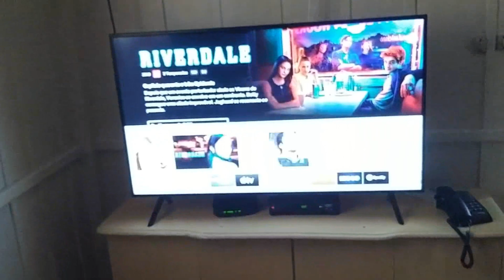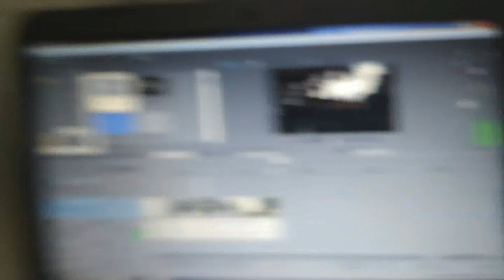ESSE É O SEGREDO PARA FICAR SHEIPADO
SE GOSTOU DO VÍDEO NÃO ESQUECE DE AVALIAR E
COMENTAR SOBRE...